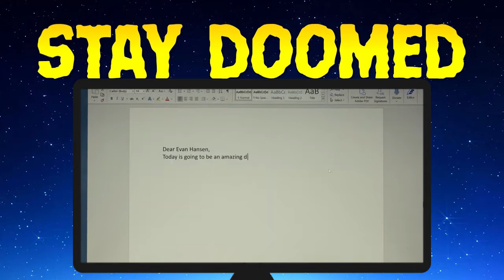Stay Doomed 146: Dear Evan Hansen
I know we just left the Movie Mausoleum, BUT our Patrons brought us back! It is time for Dear Evan Hansen! Can this movie turn it around (if it could just stop smoking drugs? Or do WORDS FAIL and it should just STAY DOOMED!

Have an idea for what Stay Doomed should cover next? Already seen the show and have a question or comment for us to read on the podcast? Have a cocktail idea?